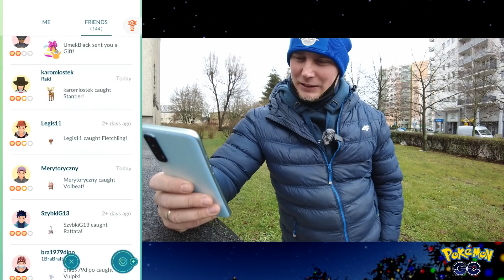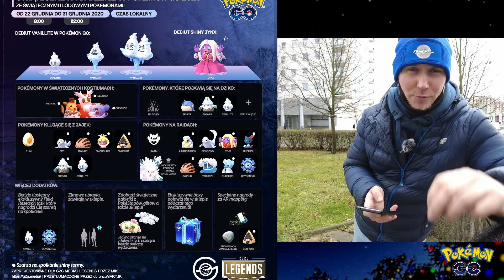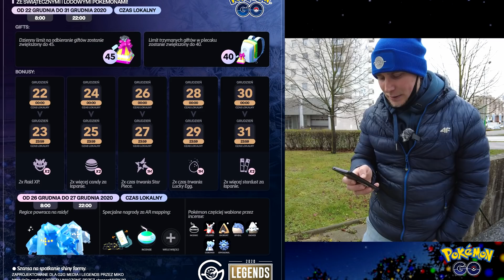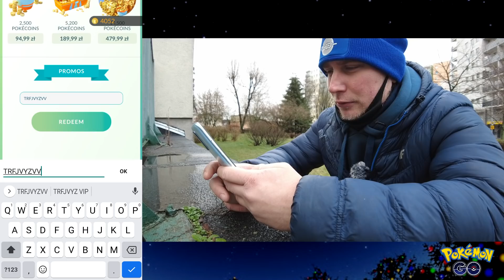NIANTIC W KOŃCU DAŁ TEN PREZENT GRACZOM POKEMON GO !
Niantic w końcu wprowadził coś o co gracze Pokemon GO prosili od bardzo dawna!